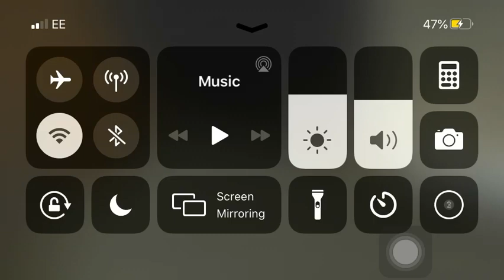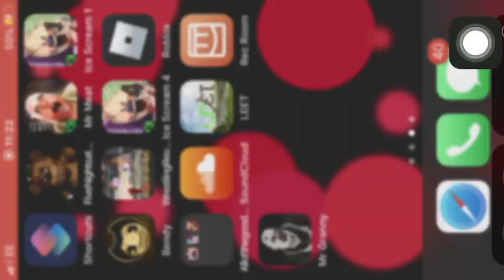Schyopath hunt moblie iphone escape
Download mr granny then you will see it then download it